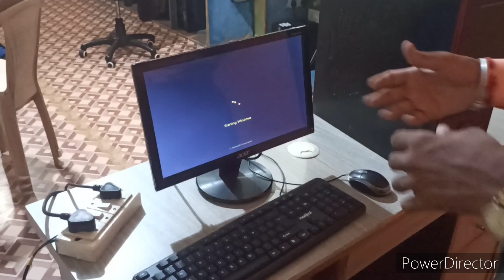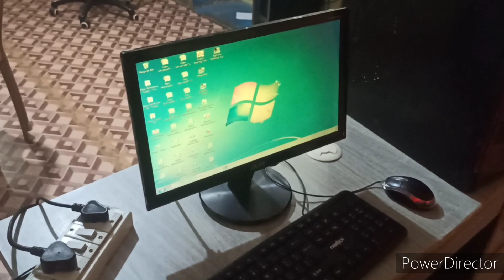LEARN TO COMPUTER WIRING CONNECTIONS PRACTICAL CLASS IN HINDI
learn to computer computer wiring connections practical class in hindi